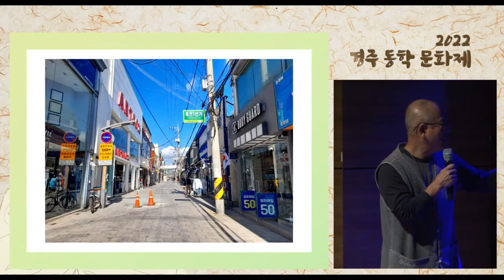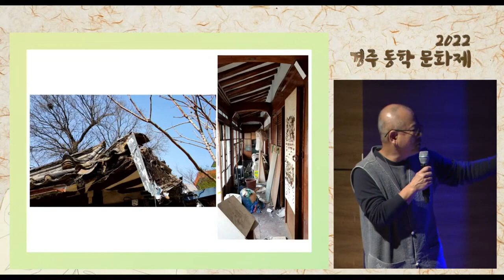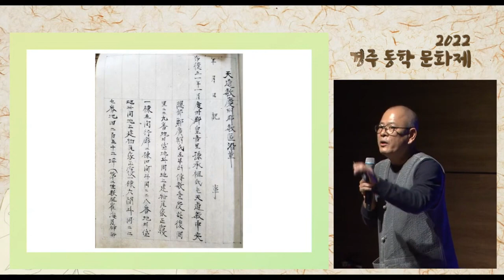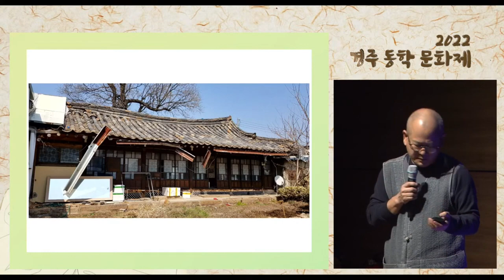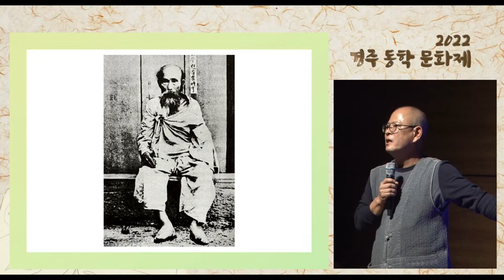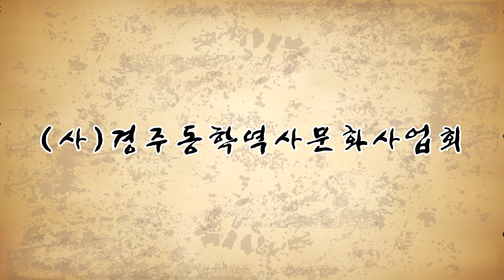동학의 유산을 시민의 품으로....이남희님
2022년 경주동학문화제중에서~